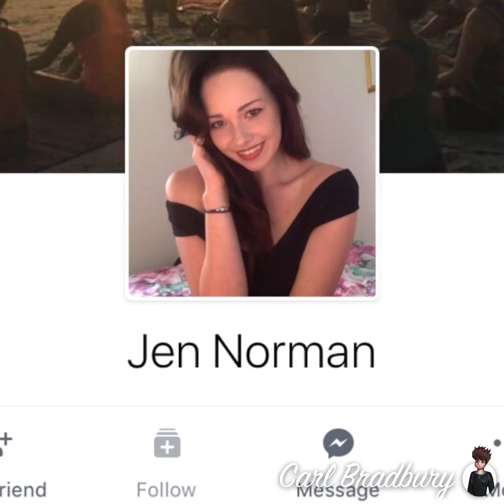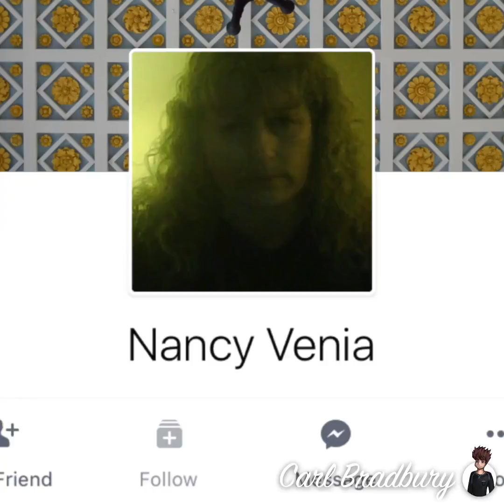Hilarious Mix tape ft FACEBOOK By Carl Bradbury